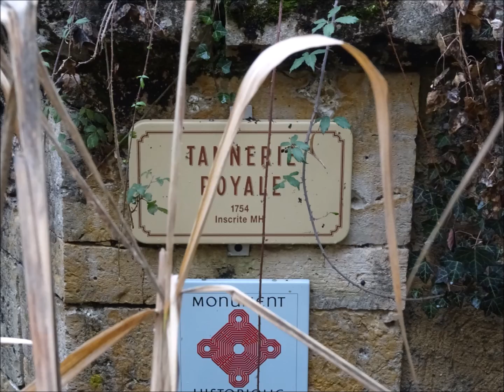LECTOURE (32)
Petite visite de Lectoure (32)

Musique de Ginger Tom
"Aftermath"